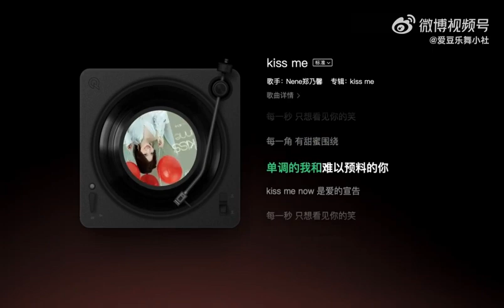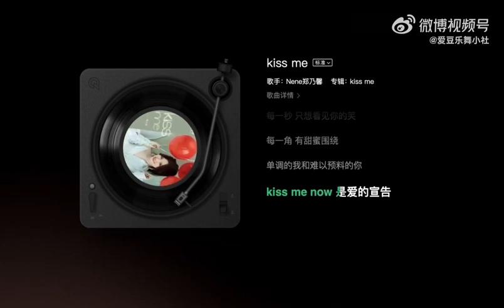[New OST] Nene Zheng NaiXin - Kiss Me